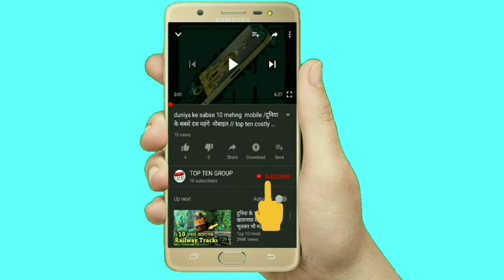duniya ki sbse kimati chij// दुनिया की सबसे कीमती वस्तु